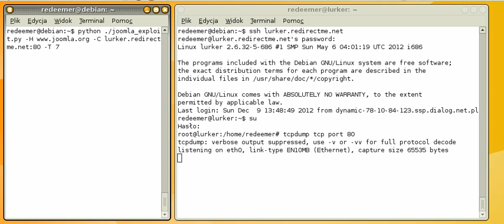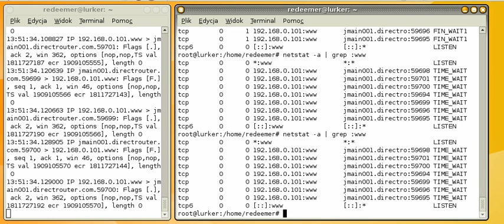Joomla vulnerability transforms web pages into ddosing tools.